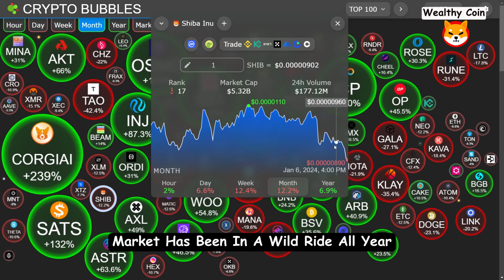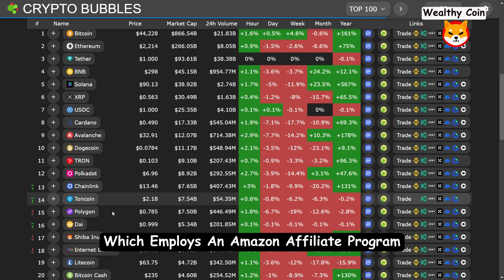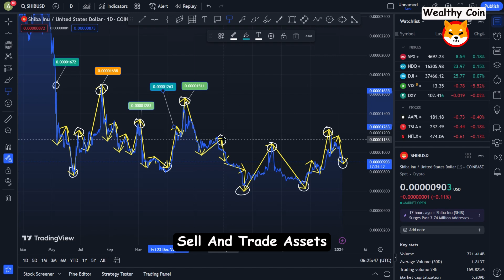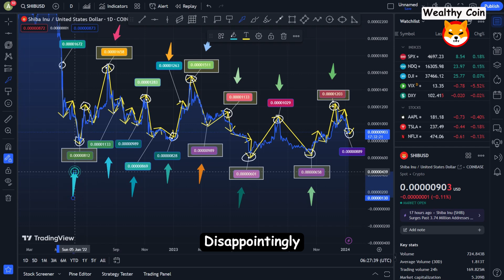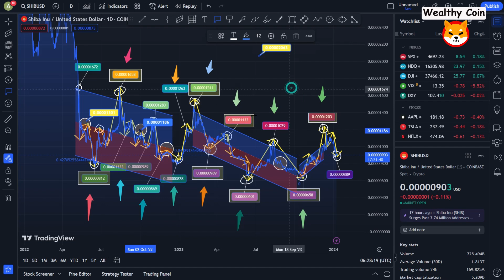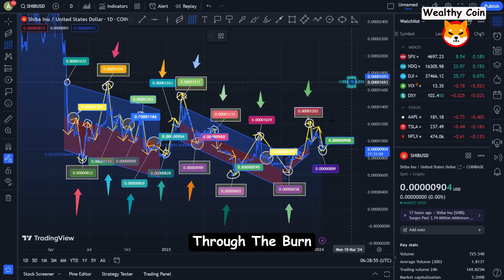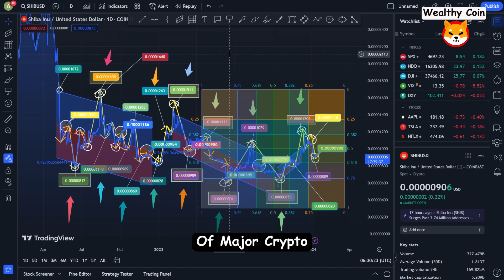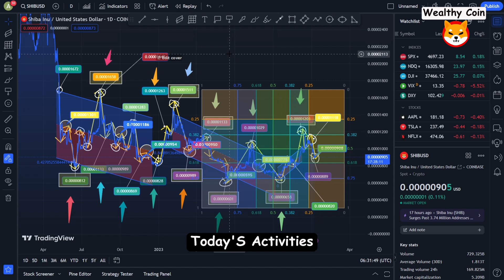Bill Gates Just Spilled Shiba Inu Will Create Overnight Millionaires Next Week!! SHIB To $10 Price!!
Dropshopping Shopify,
Dropshopping,